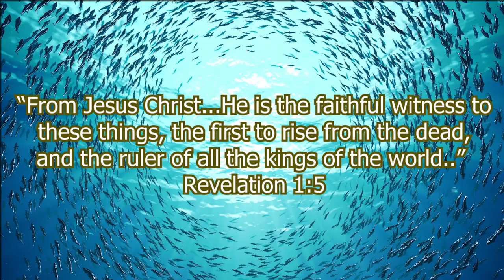Detroit River/Lake Erie - Catching Largemouth and Smallmouth hunting with GARMIN LiveScope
Catching Smallmouth and Largemouth Bass with the Tactical Fishing Gear Sniper Goby Dropshotting and the Strike King Baby Z-Too "The Deal" on Lake Erie near the Detroit River with Legend Philip Borsa!
Alabama Rig "A-Rig" with 3.3" Keitech Trailers
Techniques Used:
Drop Shot on smallmouth beds
Swimbaits off the bottom.
Marking Fish Size & Waypoint on Lake Erie, Michigan

ORDERBAITS.COM - "WAGNER29"

CAMERA EQUIPMENT
GoPro Hero 8 Black

BASS BOAT EQUIPMENT
2014 BassCat Puma
Garmin - Force Trolling Motor
Garmin LiveScope System - Includes LVS 34 Transducer
Garmin - GPSMAP 8612xsv
Garmin 106sv
Accu-Cull Elite ECON Tags/MOD Kit/Weight Recorder/Digital Waterproof Scale/Grip Savers/Culling Tag Kit

FISHING TACKLE
YUMbrella Flash Mob Jr Umbrella Rig
Keitech Fat Swing Impact 3.3" Swimbaits
Cuda 8" Stainless Steen Freshwater Fishing Pliers, Needle Nose
Hlotmeky Drop Shot Rig Weight Sinkers
Berkley Powerbait Maxscent Flatworm Gobyashi
Hook - 1/0 Gamakatsu Straight Shank Worm Hook
Fishing Line – 10 pound Suffix 832
Fishing Line Leader - 8 pound Berkeley Trilene 100% Flourocarbon
Fishing Reel – Shimano Vanford
Fishing Rod – Dobyns Champion Extreme DX742SF